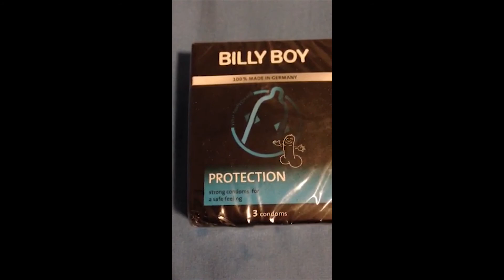sexual health sequence